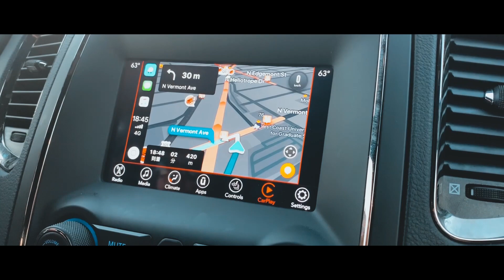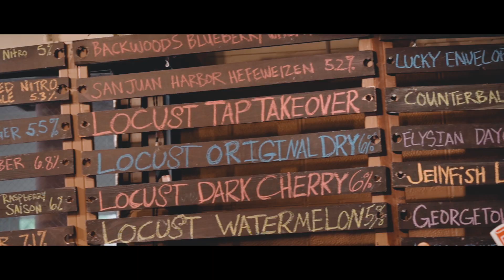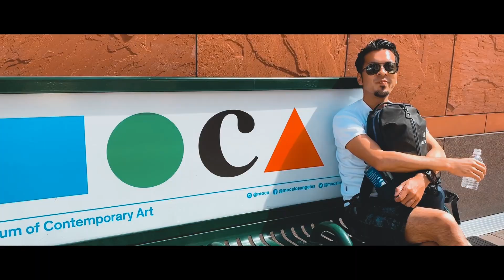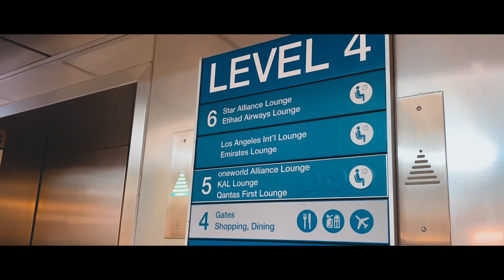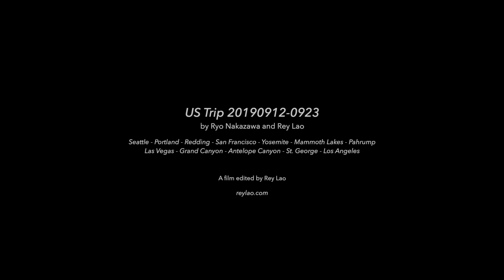US Trip Ep. 7 Los Angeles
MAIN EQUIPMENT LIST:
Camera :
-SONY α7SIII
-SONY α7III

Microphone :
-Audio-technica AT9945CM

Tripod / Unipod :
-Gitzo GK1545TA
-Manfrotto Befree MKBFRA4-BH
-Manfrotto PIXI MTPIXI-B
-Velbon ULTRA STICK L63M
Gimbal :
-DJI RS2
-DJI Ronin S